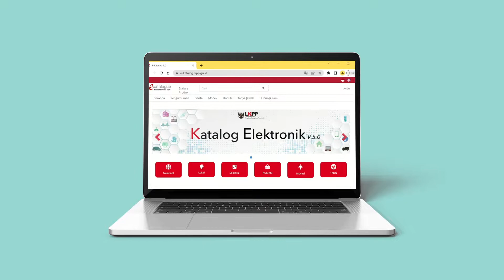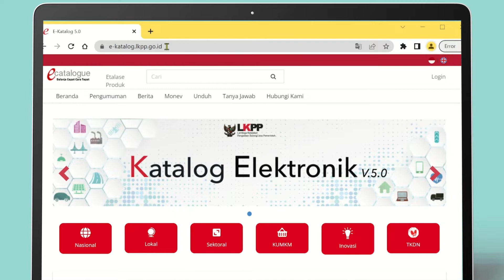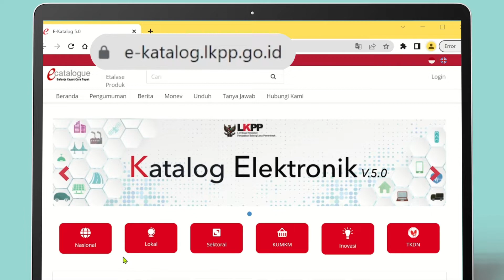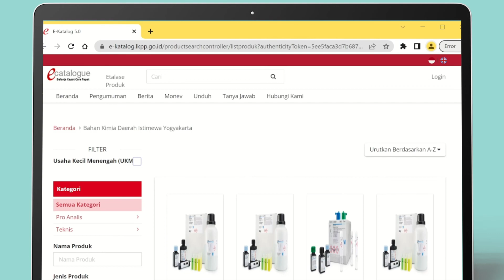Cara Menemukan Produk Merck di e Katalog LKPP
Sekarang Anda bisa menemukan Produk Merck di e-Katalog LKPP, Loh!

Merck, sebagai principal, kini sudah terdaftar dan hadir sebagai penyedia dalam e-Katalog LKPP.

Yuks, kunjungi website e-Katalog LKPP dan dapatkan penawaran serta layanan yang terbaik dari Merck.